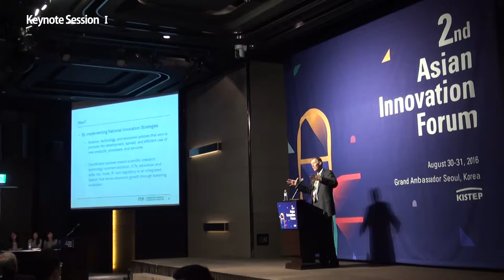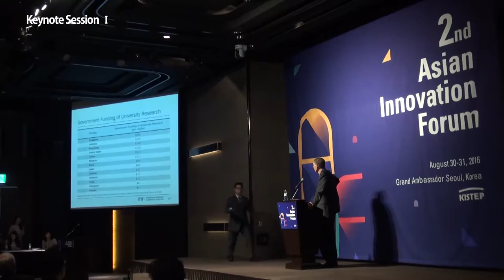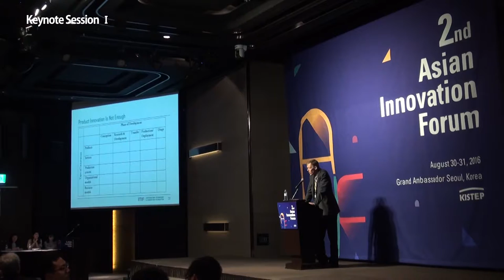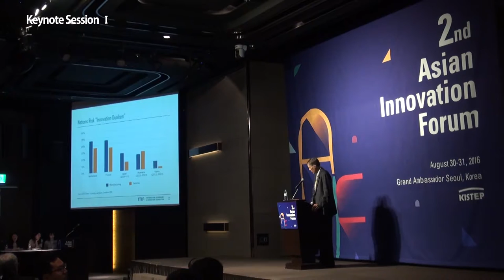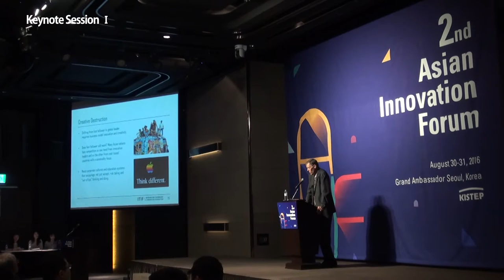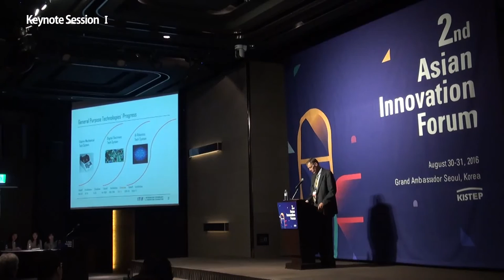[Keynote Session] Robert Atkinson - International Technology and Innovation Foundation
New Directions for National Innovation Policy